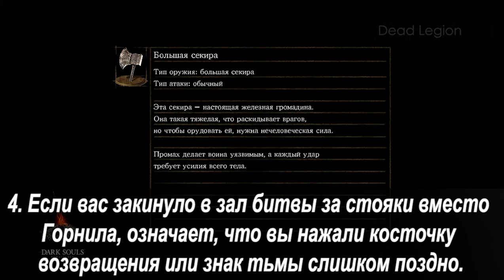Как пройти Dark Souls и попасть в Горнило Первого Пламени, НЕ СОБИРАЯ Великие Души | СКИП Гайд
В этом видео мы подробно разберем подробно, как делать wrong warp glitch в Dark Souls Remastered и DS Prepare to die edition. Принцип работы глитча заключается в том, что персонаж с помощью фиолетового кристалла труса ( предмета необходимого для телепортации из пвп зоны "битва за стоицизм") и косточки возвращения (или знака тьмы) телепортируемся за ворота Горнила Первого Пламени. При этом последовательность алгоритма действий глитча и добавление в нее фиолетового кристалла меняет точность телепортации, и персонаж телепортируется не к костру, а рядом с ним, в ближайшую локацию. Это позволит попасть в Горнило Первого Пламени и победить финального босса Гвина. пройти игру и выбрать концовку, не преподнося великой чаше великие души ключевых боссов, таких как четыре короля, босс дракон Сит, ложе Хаоса (ведьма Изалита) и повелитель могил Нито. Нам понадобится попасть в DLC Олачиль, пройти боссов Страж Святилища, Арториас, чтобы оказаться в преддверье пвп зоны "битва за стоицизм", где нам необходимо будет взять фиолетовый кристалл труса - ключевой предмет для выполнения скипа. Таким образом мы пройдем Дарк Соулс.